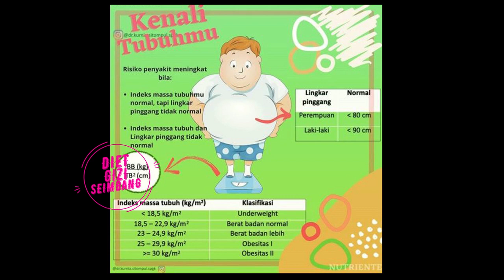Turun Berat Badan Berhasil Dengan Mengikuti Cara Ini.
Konsultasi dengan dokter Specialis Gizi Klinik (dr. Kurnia Sitompul Sp.GK) tentang Diet Gizi Seimbang.

Awalnya saya terpikirkan untuk menurunkan berat badan karna saat itu saya sudah di obesitas 2, dan takut dengan penyakit yang namanya diabetes. dimana di Indonesia angka diabetes meningkat, dan banyakan pemicunya adalah obesita, maka dari itu saya minta petunjuk dari dokter ahli gizi yang kebetulan teman SMA saya. Dan dia banyak mengajari dan membuka mata saya soal Diet.

Diet itu apa siy? inilah yang saya pelajari berdasarkan pengalaman saya:

Diet itu pola makan sehat, bukan melulu menurunkan berat badan hanya untuk kurus. Terutama itu sehat. Sehat secara fisik dan mental bukan melulu mencari jalan pintas, sehingga menghalalkan segala cara, seperti minum obat2an yg kita tidak tau apa efek samping dikemudian hari.

Diet itu adalah pola makan sehat yang dilakukan terus menerus. Bukan kalau kamu sudah melakukan seminggu dua minggu, atau bahkan sehari dua hari langsung pengen dapat body goals yg kamu inginkan. sehingga ketika tidak tercapai, kamu jadi stress, balik lagi makan balas dendam.
Diet itu adalah pola makan sehat yang semua orang bisa lakukan, bukan berarti kamu tidak bisa makan enak, atau tidak makan sama sekali demi cepat2an kurus.

Diet itu adalah pola makan sehat yang kamu bisa nikmati, kamu merasa kenyang tidak merasa kelaparan, kamu bisa lakukan terus menerus. menjadi kebiasaan sehat kamu.
Diet itu kalo kamu ada kemauan pasti bisa kamu lakukan. masalahnya sering sekali kamu pengen kurus atau pengen mencapai body goals, tapi kamu tidak mau berusaha menjalankannya. yuk simak obrol2 dengan dokter cantik ini ya.

Intinya: makan teratur,minum air putih minimal 2 L sehari, istirahat cukup, olahraga 30menit- 1 jam setiap hari, jauhkan stress, cari komunitas hidup sehat.

Salam Sehat.   Tetap Semangat.